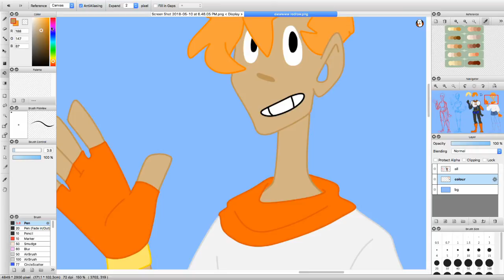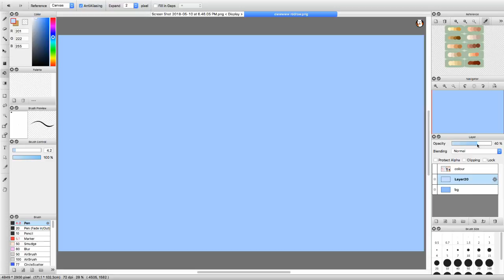Human Papyrus!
A quick little colouring of HumanTale Papyrus :3

I've been working on recording more speedpaints and eventually a voice over for one so I apologize for not uploading regularly (- v -)

I have a second part to this on my DA account showing how much I've  improved since last year! :00

LINKS!!!